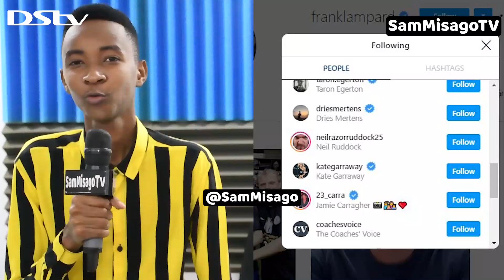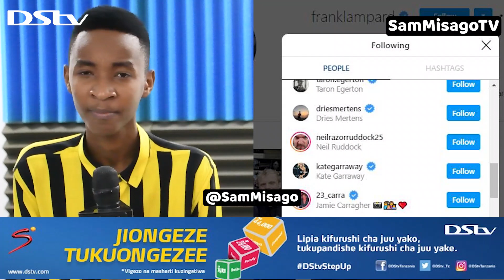ITAKUSHANGAZA !! Usajili Wa CHELSEA Kukamilika Kupitia Mtandao Wa INSTAGRAM